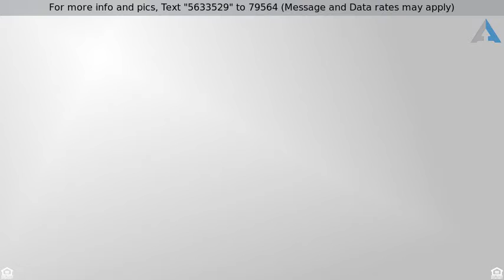Priced at $225,000 - 127 ELK LN, Ariel, WA 98603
Home for Sale in Ariel

Peaceful, quiet & cozy get away cabin in beautiful Ariel, WA on 1.2 acres, just 5 minutes from Lake Merwin public access. Come enjoy the beauty of the PNW with the family! Sip cocoa by the wood stove, curl up with a good book in the upstairs loft, take in the scenery from the Juliet balcony, or roast marshmallows with the kids around the fire. Offered completely furnished (a steal at this price), you could spend this Xmas at the cabin!